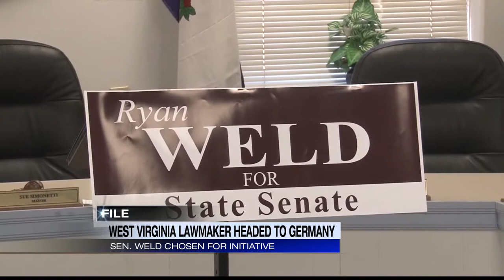Senator Weld to represent West Virginia overseas